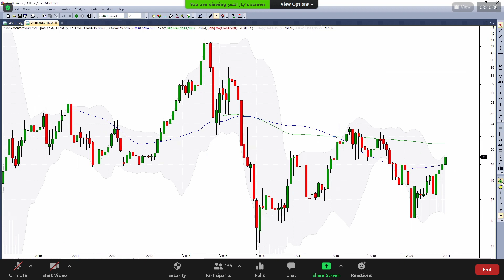ينساب 01 03 2021